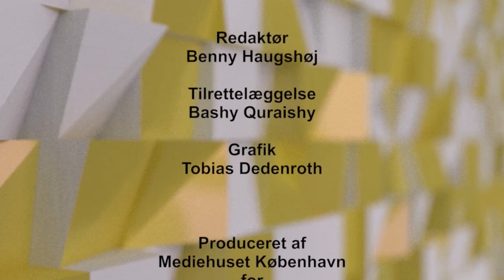Bashy's Corner Trafficking in Denmark and the Western world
Bashy's Corner - Trafficking in Denmark and the Western wo... 25:18

Interview with Jin Vilsgaard, NGO-activist, about human trafficking, adoption and Danish adoptees. Host: Bashy Quraishy